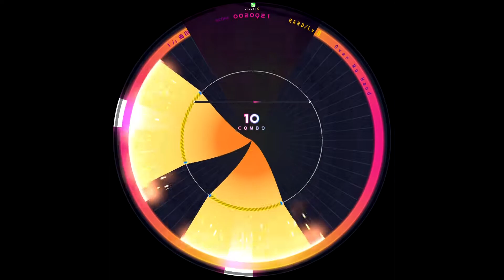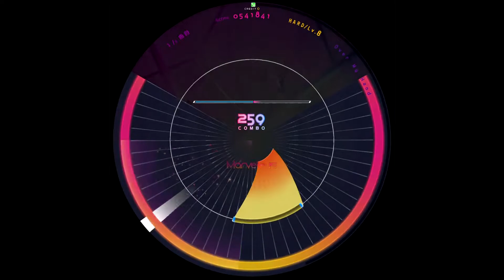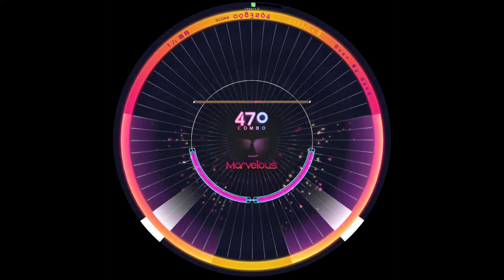[WACCA] Over My Hand(HARD) AM [譜面確認用]